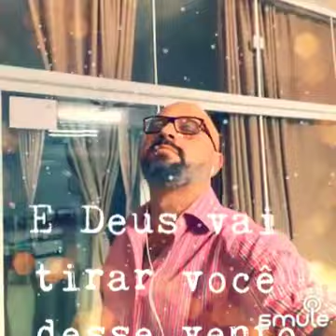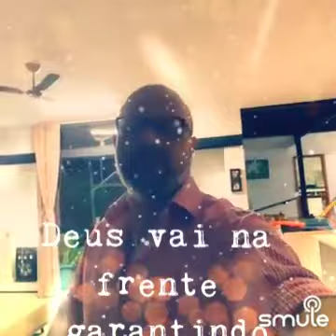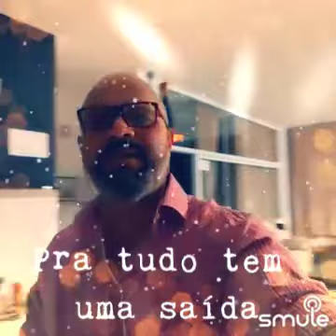Há Uma Saída